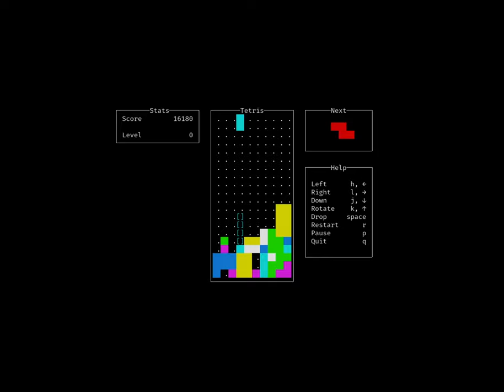Console Tetris for 20 minutes